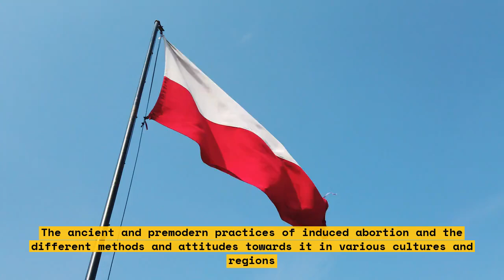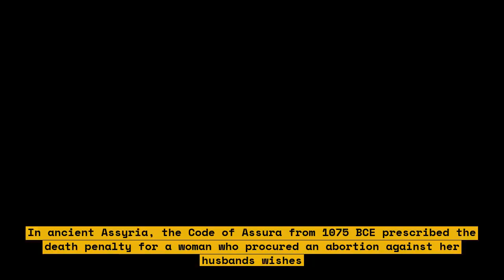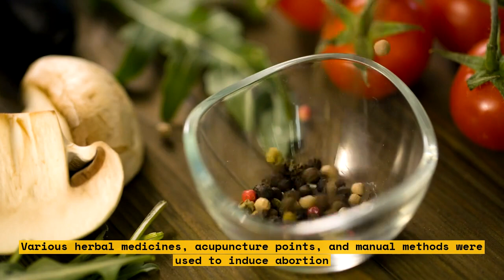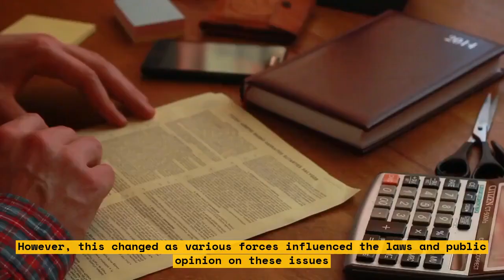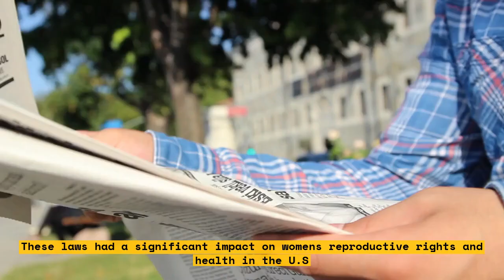How the Idea of Abortion Has Changed Over the Eras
The history of abortion is long and complex. Abortion techniques were developed as early as 1550 BC, when the Egyptian medical text Ebers Papyrus suggested that the vaginal insertion of plant fiber covered with honey and crushed dates could induce an abortion. Abortion was an accepted practice in ancient Greece and Rome. Abortion itself didn’t show up in a criminalized fashion until the early 19th century, when Britain began to outlaw abortion. This became a precedent for the U.S., referred to by doctors there who saw it as a scourge on their own profession that women could terminate their own pregnancies.